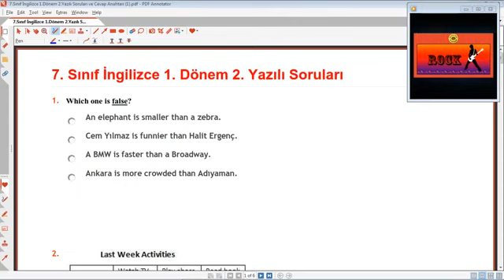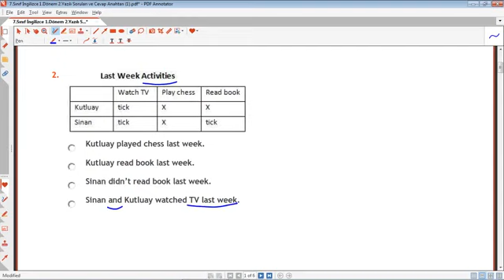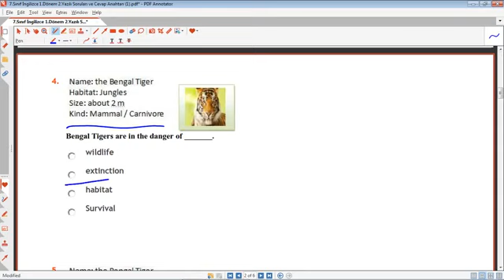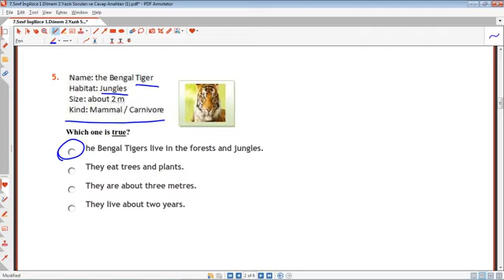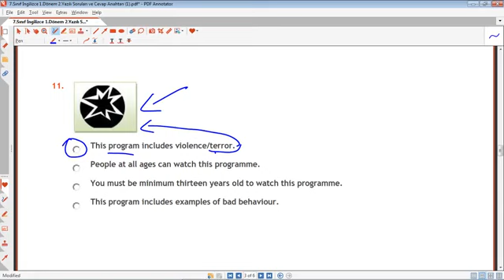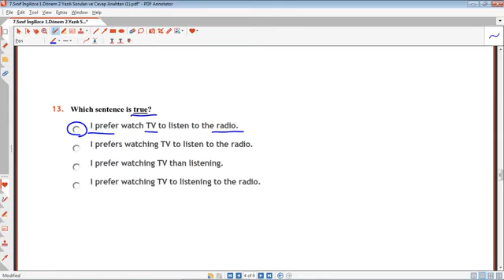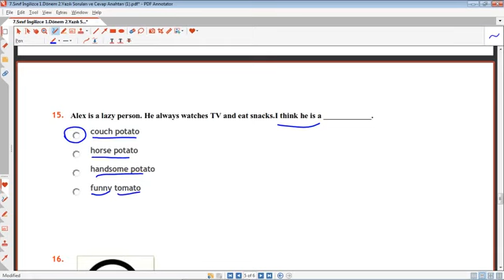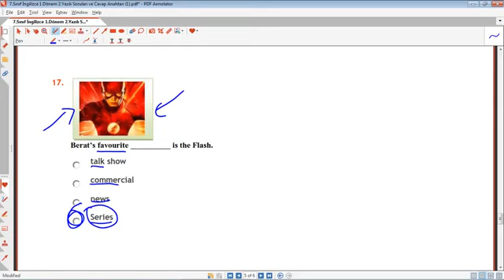7. Sınıf İngilizce 1. Dönem 2. Yazılı Soruları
7. Sınıf İngilizce 1. Dönem 2. Yazılı Soruları ,
7.Sınıf İngilizce 1.Dönem 2.Yazılı Sınavı ,
7.sınıf ingilizce 1.dönem 2.yazılı ,
7.sınıf İngilizce 1.dönem 2. yazılı  ,7.Sınıf İngilizce 1.Dönem 2.Yazılı eğitimhane,ingilizce 7.sınıf 1.dönem 2.yazılı,hazırlık,öğretmen,7. sınıf ingilizce 1. dönem 2. yazılı , @Eğitimhane Youtube  ,sınavı,eğitim,öğretim,hazırlık,2023,
hazırlık,çözüm,yardımcı,soru,7. Sınıf, İngilizce, 1. Dönem ,2. Yazılı, Soruları,çözüm,cevaplar
Ayrıcalıklardan yararlanmak için bu kanala katılın: